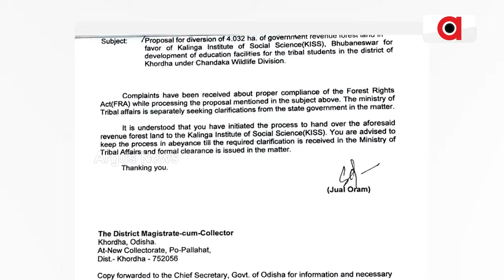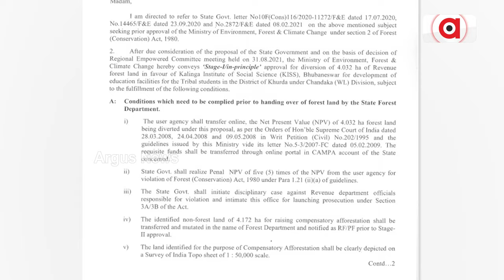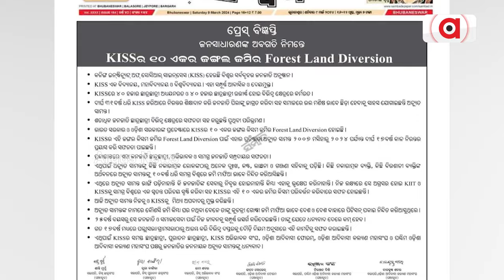କିସ୍ କୁ ବଡ ଝଟକା || KISS || Land Scam || Central Government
କିସ୍‌କୁ ଜଙ୍ଗଲ ଜମି ଆବଣ୍ଟନ ମାମଲାରେ କେନ୍ଦ୍ର ସରକାରଙ୍କ କଠୋର ଆଭିମୁଖ୍ୟ । ଜମି କିସମ ପରିବର୍ତ୍ତନ ପ୍ରକ୍ରିୟା ଉପରେ କେନ୍ଦ୍ରର ସ୍ଥଗିତାଦେଶ ।